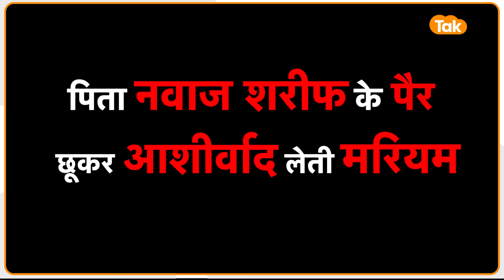Hindu धर्म से Mariyam Nawaz का लगाव देखकर भड़के Pakistani